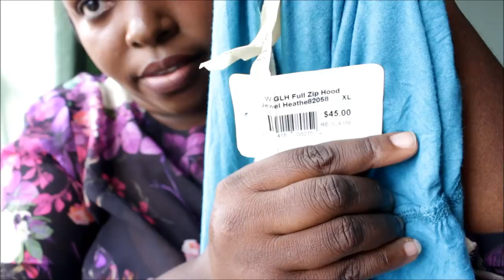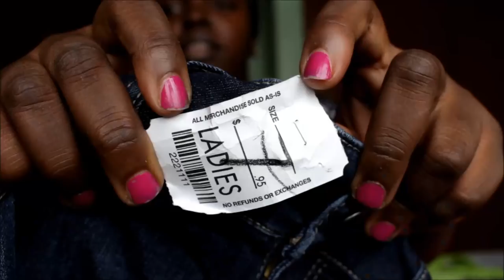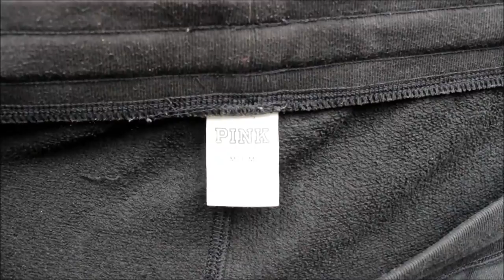45$ HOODIE! THIS IS WHAT GIKOMBA BALE HAUL LOOK LIKE ON A FULL BUST; NIKE ,MUDD,FOREVER 21,HOLLISTER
✨ ▶ Gikomba shopping, actually i bought another bale for skinny jeans .new jeans, mom jeans and more watch as i try on haul of generic fenty puma fur sliders shoes and plus size jeans see if gikomba clothes hold it down for busty girls.
Gikomba is a market in Nairobi Kenya where second hand goods are shipped in from overseas and sold at gikosh at a very affordable price. It's like a thrift store more of Goodwill and family store
45$ HOODIE! THIS IS WHAT GIKOMBA BAIL HAUL LOOK LIKE ON A FULL BUST NIKE ,MUDD,FOREVER 21 ,HOLLISTER ,POLO ,BOOHOO TRY -ON

💃🏿Hey my name is Kemunto Bear and I am a kenyan youtuber based fulltime in Nairobi,Kenya. I do lifestyle vlogs  ,beauty &hair and makeup
💋Basically this is how I manage to look good, expensive and boogie on a budget.